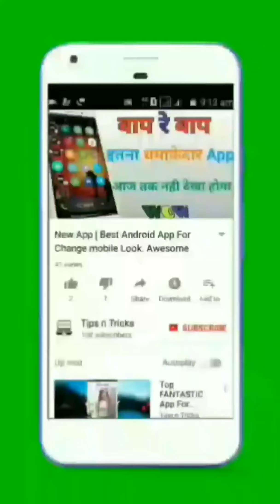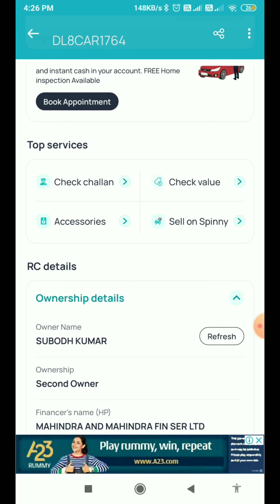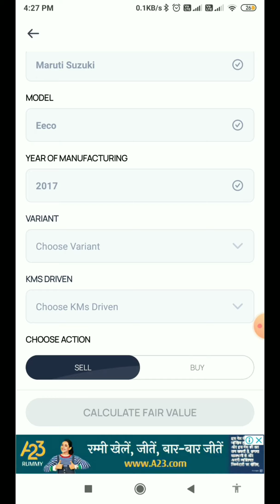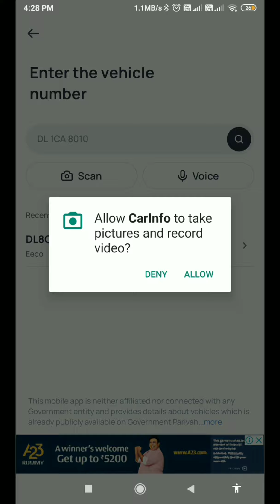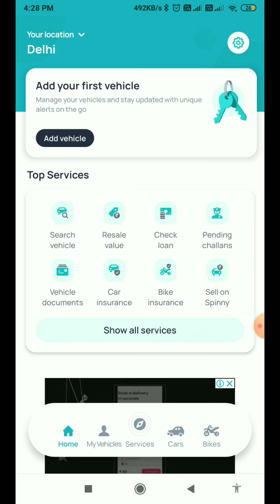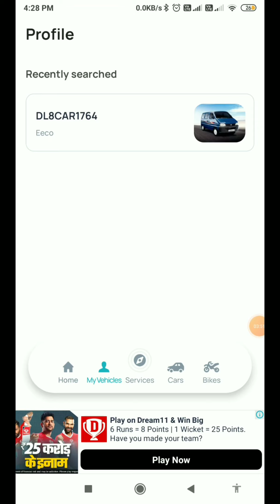RTO Vehicle Information App || RTO Vehicle information With Number Plate || Tips n Tricks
Download App:-

linked site.